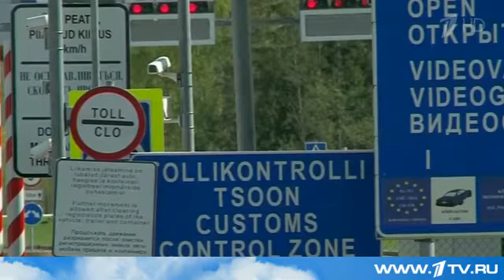Суд в Москве санкционировал арест сотрудника спецслужб Эстонии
История с задержанием предполагаемого иностранного шпиона, о которой накануне сообщили в Федеральной службе безопасности, сегодня получила развитие. Эстон Кохвер - сотрудник МВД Эстонии из Тартуского департамента полиции доставлен в Москву. Решением Лефортовского районного суда он помещён под арест.